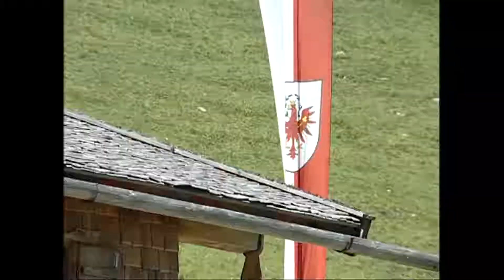Tiroler Schwung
Tiroler Schwung mit Joschy der Waldgeist